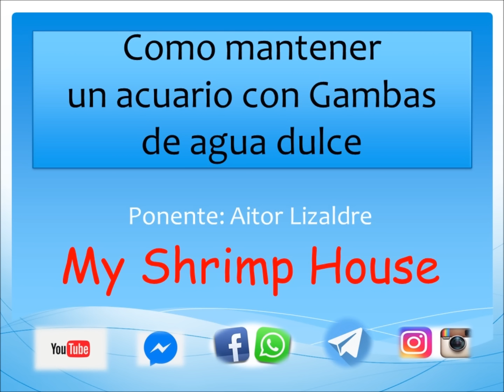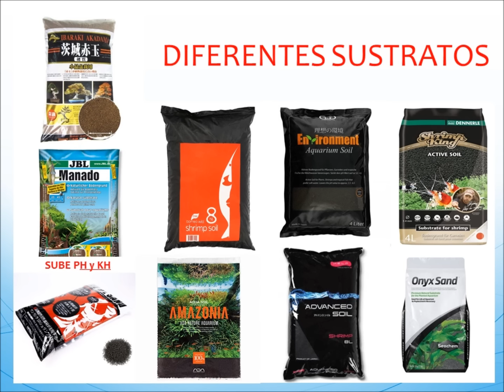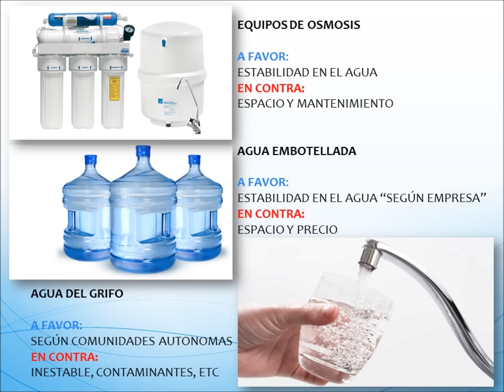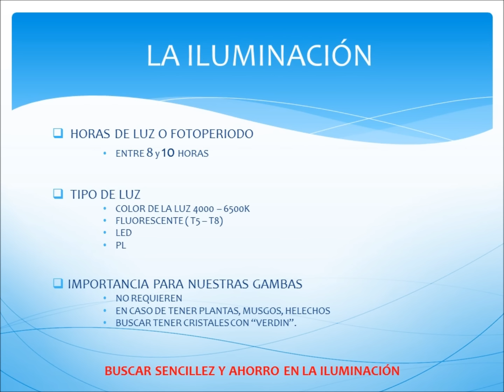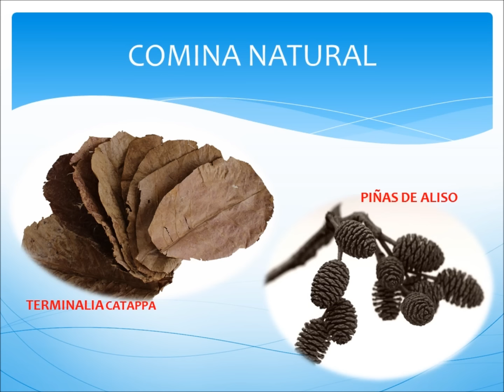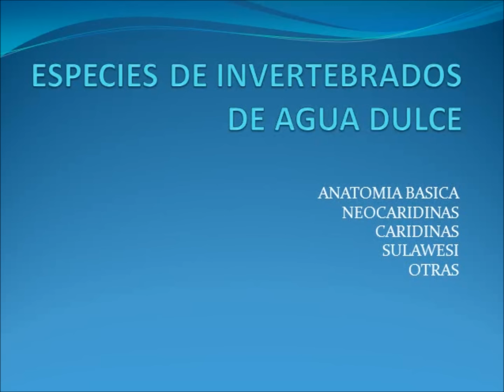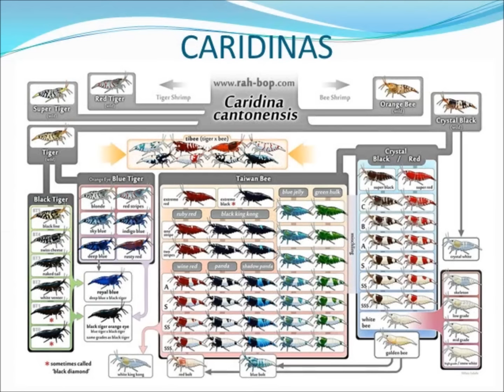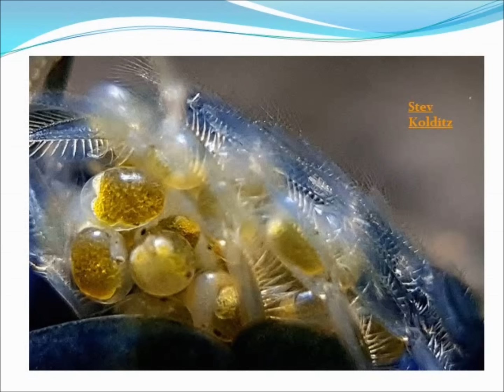Como Comenzar con GAMBAS🦐 de acuario❓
😀🦐 Estás pensando en tener gambas y no sabes realmente como debes comenzar y tener un acuario, sencillo pero que funcione bien ❓.
entra en el video y descubre que sencillo es.
nuestro blog 👇
Sigueme tambien instagram, facebook, twitter

Charla realizada en el acuario de Zaragoza (España) para empezar con nuestras gambitas. conocimientos basicos para que todos enseguida comiencen en este Hobby